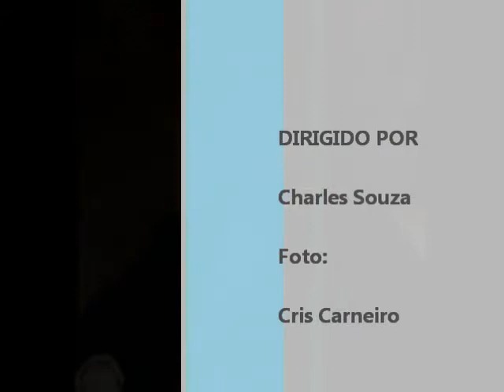Angela Ribeiro - Sisley.wmv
Pintura Mediúnica